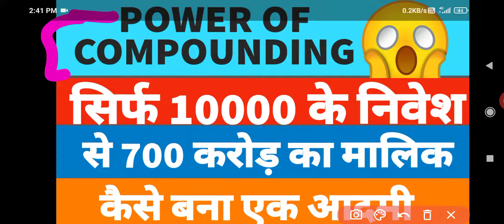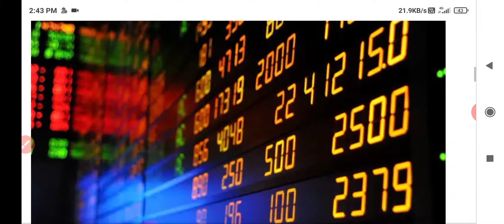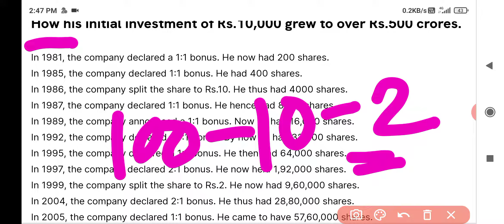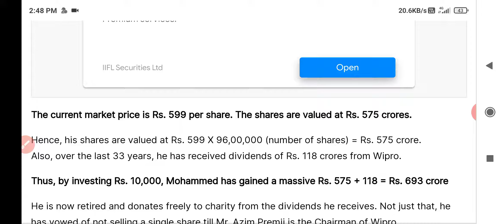कैसे सिर्फ 10000 के निवेश से 700 करोड़ कमा सकते है | Power of compounding | Wipro |Stock market story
Mohammad anwar story
Wipro compounding story
Wipro bonus and split history
Power of compounding